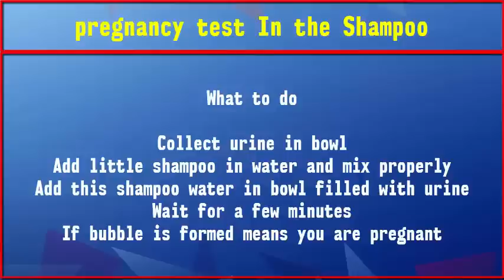pregnancy test In the Shampoo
Shampoo test - Home made pregnancy test with shampoo is same as the test with soap.

Collect urine in bowl
Add little shampoo in water and mix properly
Add this shampoo water in bowl filled with urine
Wait for a few minutes
If bubble is formed means you are pregnant